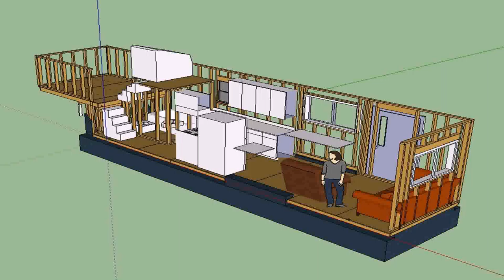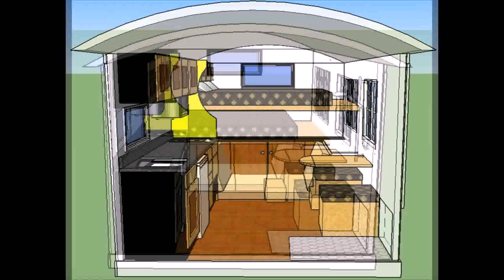Tiny House Trailer Manufacturers Australia (see description)